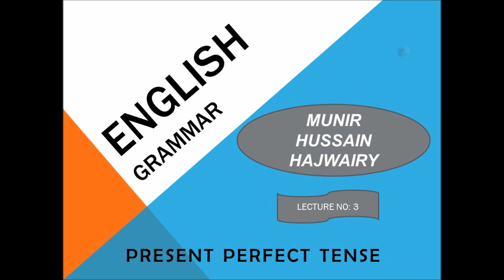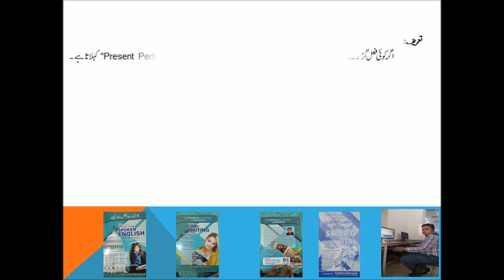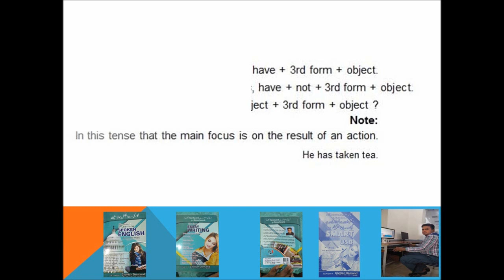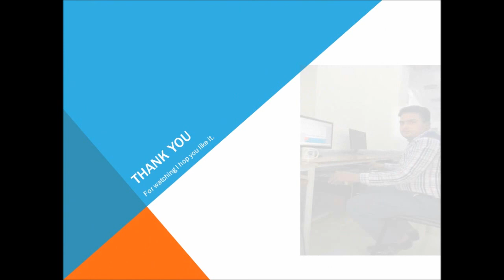How to learn Present Perfect Tense ... Vedeo #3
HELLO EVERY ONE THIS IS A SPOKEN ENGLISH CHANNEL.